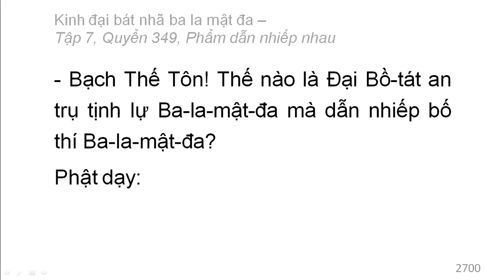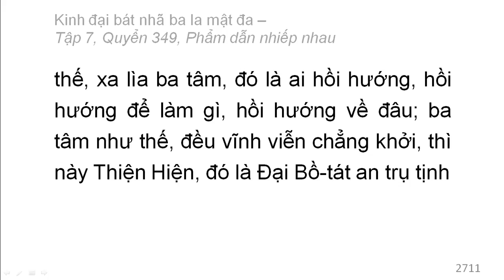Quyển 349: Kinh đại bát nhã ba la mật đa - Phẩm dẫn nhiếp nhau (rất hay) (349/600) (13)